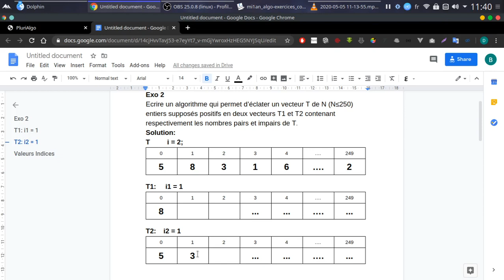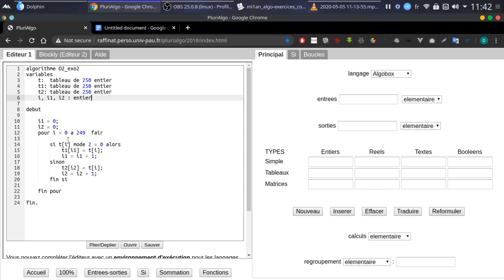Algorithme | exercice sur les tableaux | exo 2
exercice corrigé sur les tableaux Algorithme | exercice sur les tableaux | exo 2